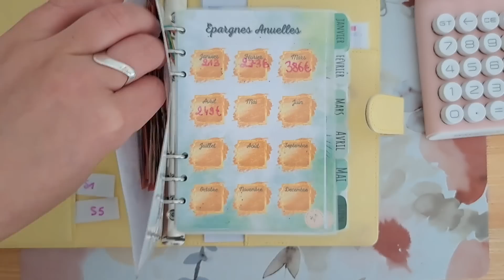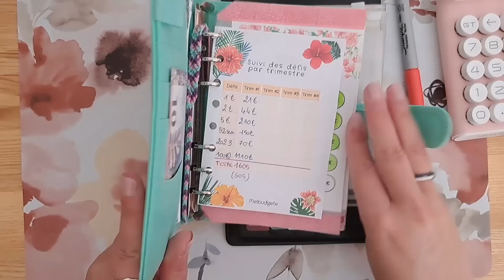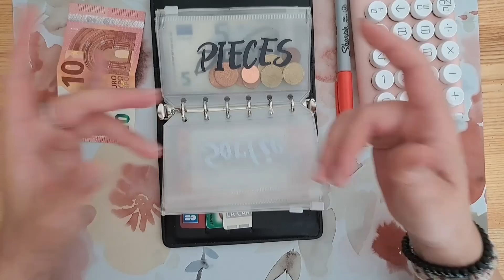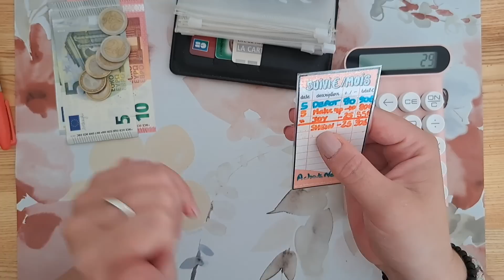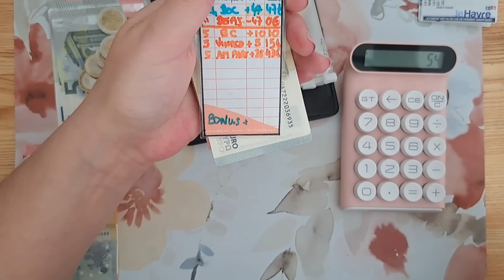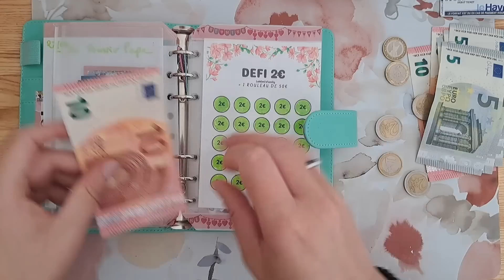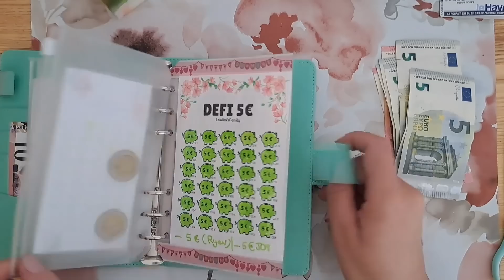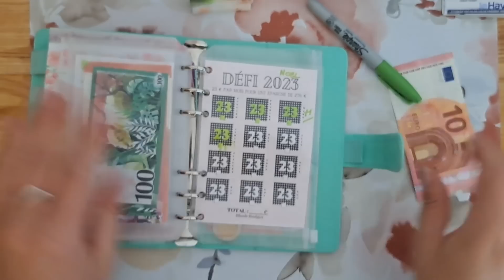ENVELOPPES BUDGET : BILAN MAI S1 / REMPLISSAGE S2!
J’espère que cette vidéo vous plaira, n’hésitez pas à me donner votre avis en commentaire:) et à vous abonner à ma chaine, à partager si le système des enveloppes vous tente ou vous plaît!
Je m’appelle Mélinda, j’ai 38 ans, célibataire sans enfants je suis enseignante en maternelle ! J’ai créé la chaîne Mel Budgète car j’ai tout de suite accroché avec la méthode ! Elle change la vie  Mes vidéos sont là pour vous aider à gérer votre budget avec la méthode des enveloppes budgétaires afin de consommer mieux, dépenser moins et économiser plus sans prise de tête !

 LES ACCESSOIRES ESSENTIELS
• Lien Aliexpress de mon porte-monnaie A7 :

Lien de ma super calculatrice :
 Mon petit classeur A6 rose :

 Classeur A7 marguerites

 Feuillet lettres autocollantes pour nommer vos enveloppes

 Marqueurs Sharpies effaçables (avec une gomme😊)

 Lien des billets factices
 Classeur Jaune taille A5

 Petit classeur A7 avec les nouveaux modèles :

 Enveloppes budget zippées de différentes tailles :
Mes supports viennent du drive de la chaîne BELETTE BUDGET, NINI AU BUDGET, MIMI’S FAMILY OU BLUSH BUDGET qui les proposent gratuitement alors s’ils vous plaisent vous pouvez les trouver dans leur barre d’info  Merci à elles pour leur superbe travail et partage!
Liens de fiches canva GRATUITES de mon drive 😊 Je m’entraîne ! Lol

Si tu ne sais pas comment commencer le système des enveloppes, Jenny de la chaîne Jenny’réal life a posté 5 mini formation de 15 minutes en janvier qui s’appellent « apprendre  à gérer son budget » et elles résument très bien tout ! Voici le lien de sa première vidéo si cela vous intéresse 😉

Mel budgète
By Mélinda
MEL+-YSvcS
• MON LIEN DE PARRAINAGE E BUY CLUB pour gagner 3€ avec ce lien: